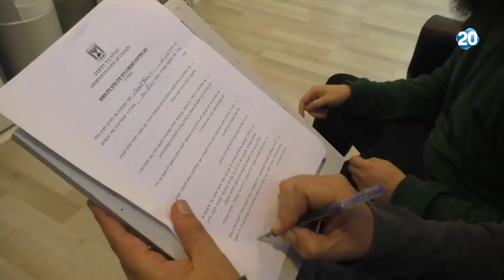הפטריוטים - אושרה הפיכת המרכז הבינתחומי לאוניברסיטה הפרטית הראשונה בישראל